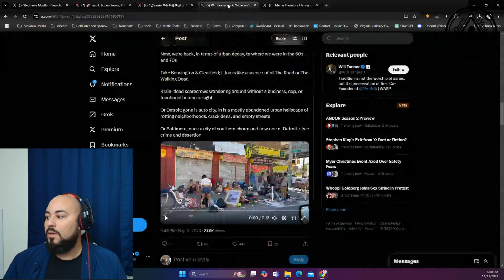How Democrats Can Win 2028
Sources:
► The Internet

to stay fully informed and know where your news is coming from.